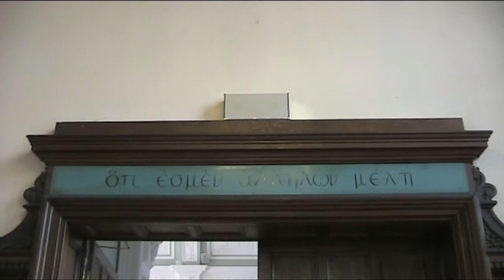Founders' Day 2017